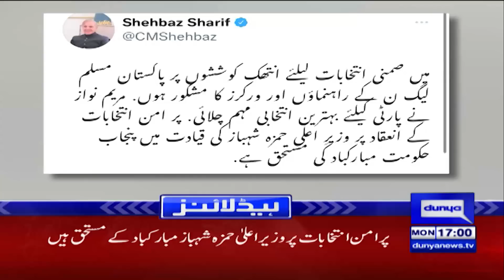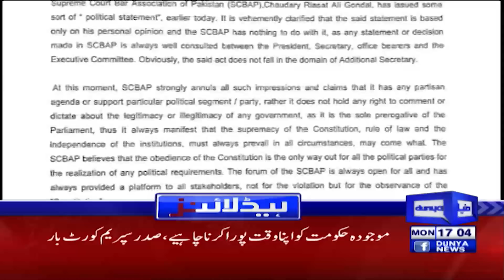Was not in favor of forming govt from day one, says Nawaz | Dunya News Headlines 5 PM | 18 July 2022